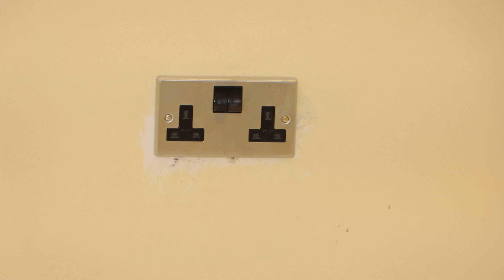Shirkadda dhismaha casriga ah ee KAAHIYE CONSTRUCTION COMPANY.